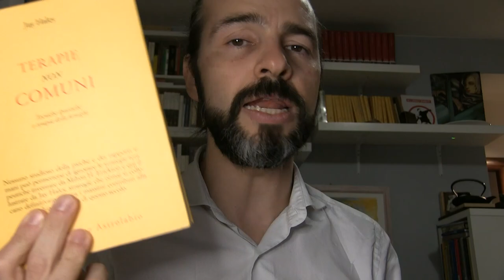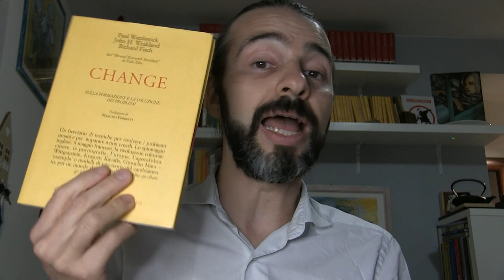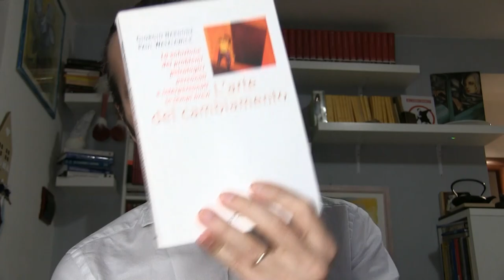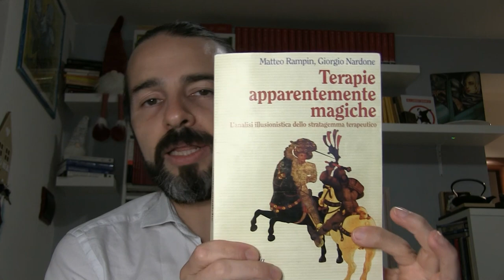Terapia Breve: 5 libri indispensabili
"Flavio Cannistrà - Terapie Brevi" è il primo canale dedicato alle psicologi e gli psicologi che vogliono formarsi in questi approcci di psicoterapia.
Segui i miei video!
CONTINUA LA TUA FORMAZIONE NELLE TERAPIE BREVI:
SITO
GRUPPO FACEBOOK "Terapie Brevi"
PODCAST
ISTITUTO ICNOS
TERAPIA A SEDUTA SINGOLA
TERAPIA BREVE CENTRATA SULLA SOLUZIONE